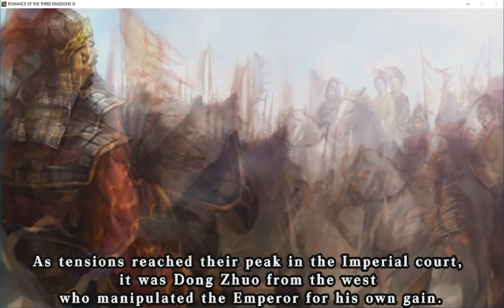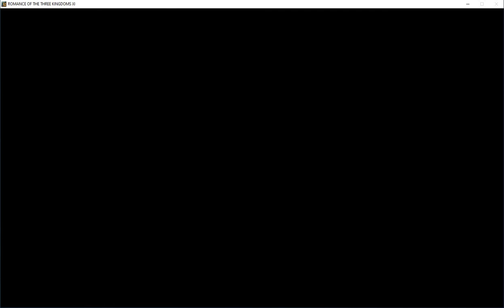Romance of Three Kingdoms 11 - Dong Zhou's Rise - Kong Zhou 1/3